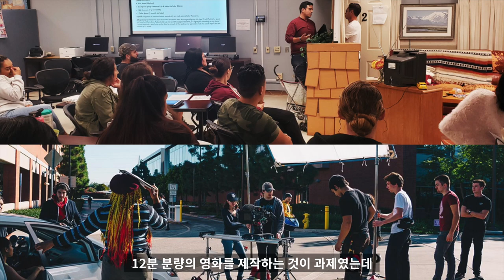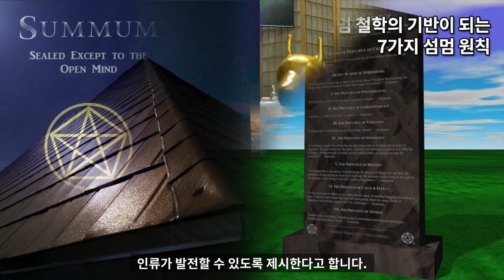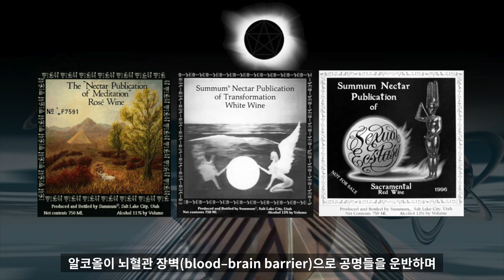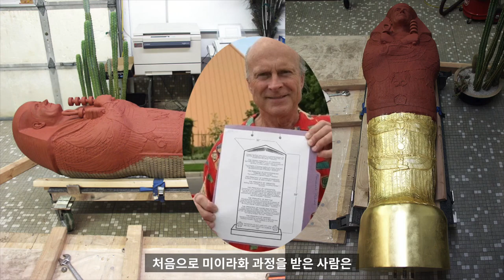세계의 피라미드 11 : 월터 피라미드, 섬멈 피라미드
피라미드
월터 피라미드
섬멈 피라미드